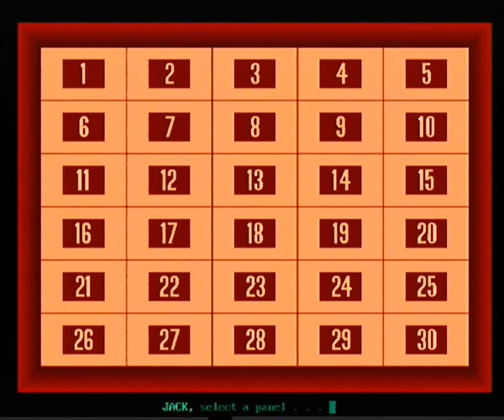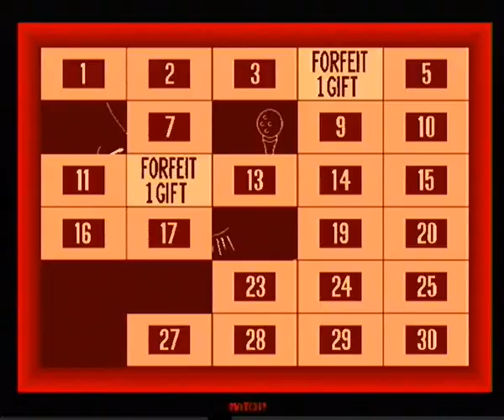My Concentration PC Game #358